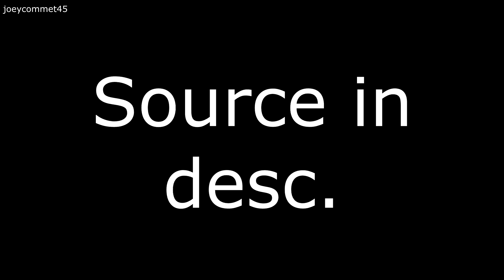LowTierBiden Looking Like He Work at Pizza Hut (Voice AI)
This one was funny to me. Made with musicfy

Playlist Channel: joeycommet46
Odysee: joeycommet45